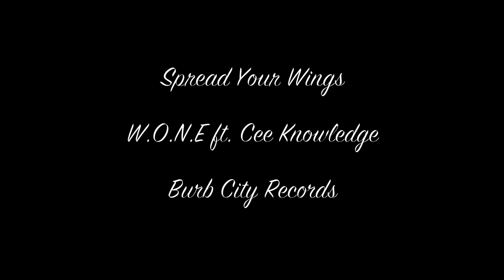W.O.N.E. feat. Cee Knowledge (a.k.a. Doodlebug of Digable Planets) - "SPREAD YOUR WINGS"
New single feat. Cee Knowledge a.k.a. Doodlebug(of Grammy Winning Group Digable Planets) W.O.N.E.'s 2nd album SIDE B drops 12-12-12.